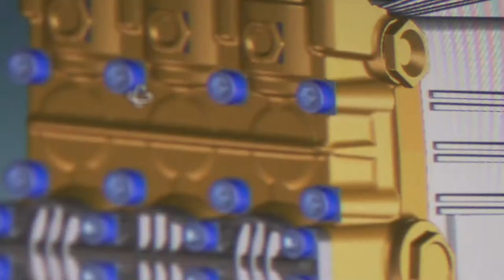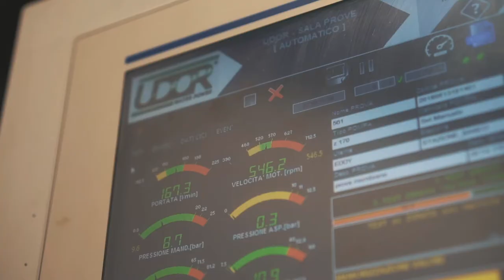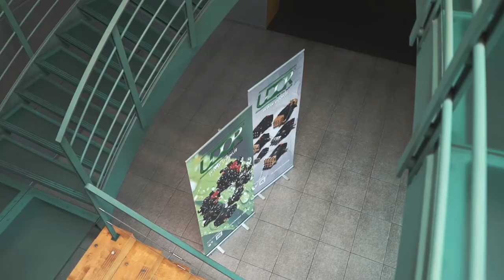Udor SpA - Company Presentation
A brief introduction of our company, the headquarters in Rubiera (RE) and the main features of our production.